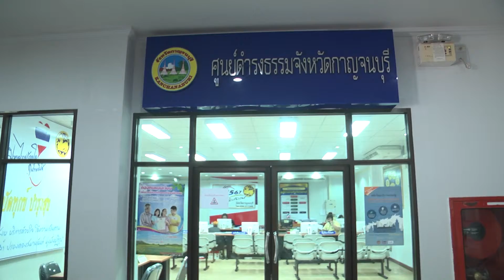21 ก ย 58 ชาวบ้านตำบลห้วยกระเจาร้องศูนย์ดำรงธรรมให้ช่วยเหลือเนื่องจากได้รับผลกระทบจากควันที่มาจากโร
วันนี้ (21 ก.ย.58) เวลา 11.25 น. ที่ศูนย์ดำรงธรรม ชั้น 1 ศาลากลางจังหวัดกาญจนบุรี             อ.เมือง จังหวัดกาญจนบุรี ตัวแทนชาวตำบลห้วยกระเจา อ.ห้วยกระเจา จังหวัดกาญจนบุรี              นำโดยนายสิทธิชัย สืบพลาย เข้าร้องเรียน ร้องทุกข์ต่อศูนย์ดำรงธรรมจังหวัดกาญจนบุรี เนื่องจากชาวบ้านในพื้นที่ได้รับความเดือดร้อนจากโรงงานหลอมทองเหลือง-ทองแดง โดยได้มีการร้องขอให้มีการตรวจสอบการออกใบอนุญาตการประกอบการโรงงาน เนื่องจากไม่มีการทำประชาคมหมู่บ้าน,ปัญหาเรื่องการเผา มีควันและกลิ่นรบกวนจากชาวบ้านทำให้มีปัญหาต่อสุขภาพและรบกวนประชาชน และขอให้หยุดดำเนินการและมีการตรวจสอบโดยเร่งด่วน                              ทางศูนย์ดำรงธรรมจึงได้ประสานกับสำนักงานอุตสาหกรรมจังหวัดกาญจนบุรีซึ่งเป็นหน่วยงานรับผิดชอบ  โดยมีนายอนิรุทธ์ โพธิหล้า หัวหน้าฝ่ายโรงงาน สำนักงานอุตสาหกรรมจังหวัดกาญจนบุรีมารับเรื่องร้องเรียนดังกล่าว หลังจากรับเรื่องร้องเรียนและพูดคุยถึงปัญหาที่ประชาชนเดือดร้อนแล้ว นายอนิรุทธ์ โพธิหล้า หัวหน้าฝ่ายโรงงาน สำนักงานอุตสาหกรรมจังหวัดกาญจนบุรี ได้กล่าวว่า หากทางโรงงานได้มีการดำเนินการหลอมและเผา ซึ่งไม่ได้แจ้งทางสำนักงานอุตสาหกรรมจังหวัดกาญจนบุรี ถือว่าเป็นการกระทำผิดในการประกอบกิจการโดยไม่แจ้ง ผิดพระราชบัญญัติโรงงาน 2535 ทางสำนักงานอุตสาหกรรมจังหวัดกาญจนบุรีจะลงพื้นที่ตรวจสอบหากพบว่ากระทำผิดจริงก็จะดำเนินคดีตามกฎหมายต่อไป  ซึ่งทางตัวแทนชาวบ้านตำบลห้วยกระเจาก็มีความพึงพอใจและขอบคุณหน่วยงานที่เกี่ยวข้องในการช่วยเหลือประชาชนที่ได้รับความเดือดร้อนในครั้งนี้